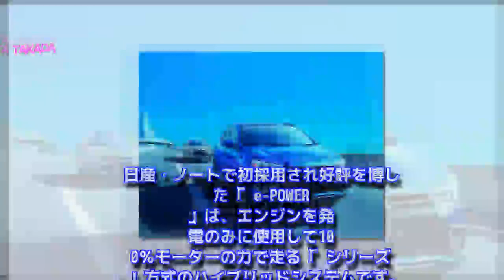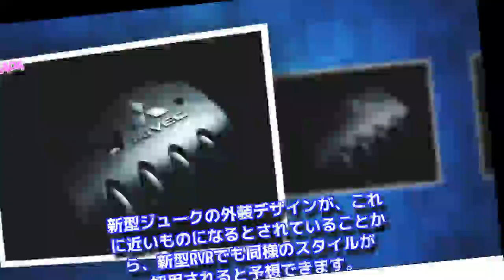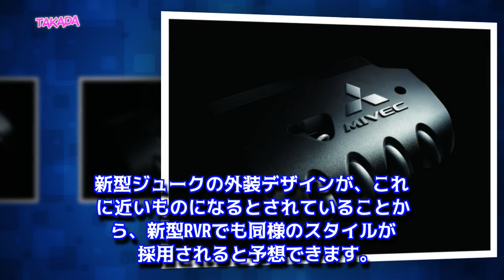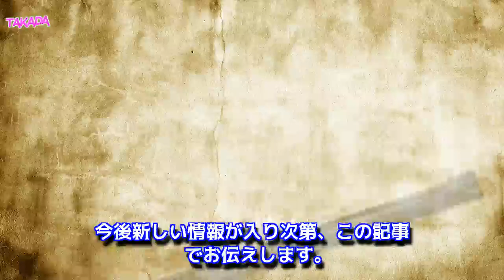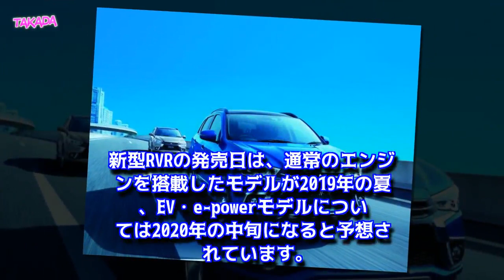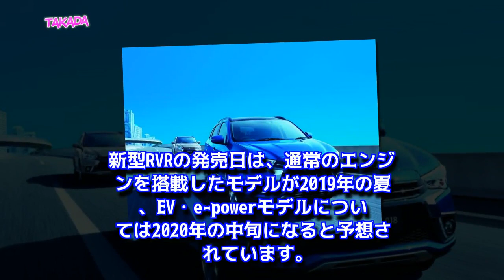【三菱新型RVR】フルモデルチェンジは2019年か？価格やスペックなど予想点予想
三菱新型RVR最新情報！三菱のコンパクトクロスオーバーSUV・RVRがフルモデルチェンジを行うとうわさされています。EVやe-POWERモデルの追加など、さまざまなうわさがある新型RVR。新型RVRのうわさを検証し、価格やスペックに関する予想もまとめました。